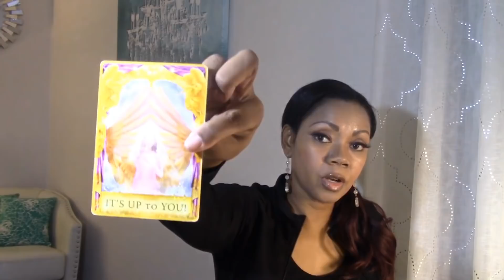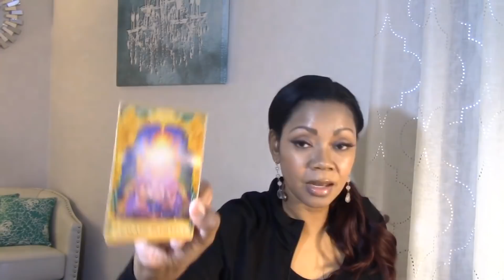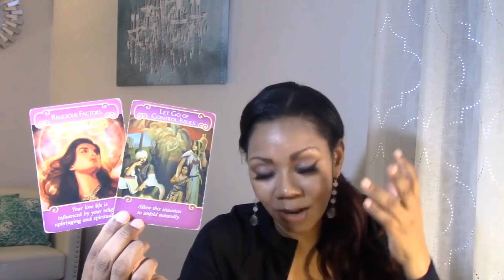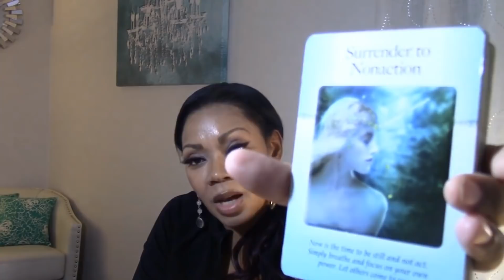Virgo Singles- ...after the storm. 🌞 1st half Dec. 2019